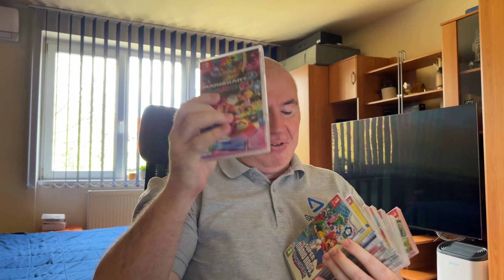4 April 2024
'It's-a Me, Mario!' - Colectionar, dar si pasionat!